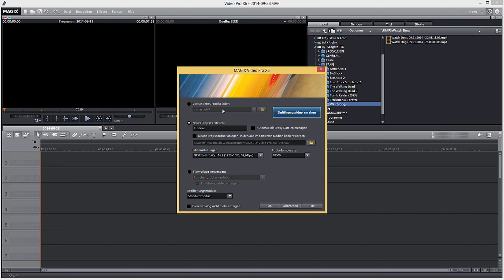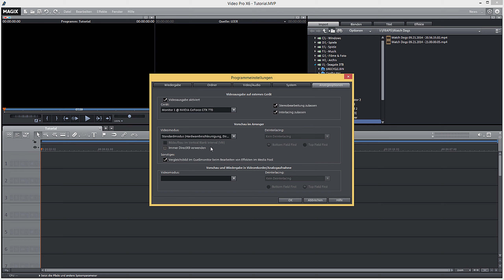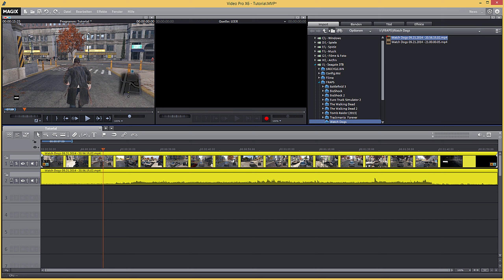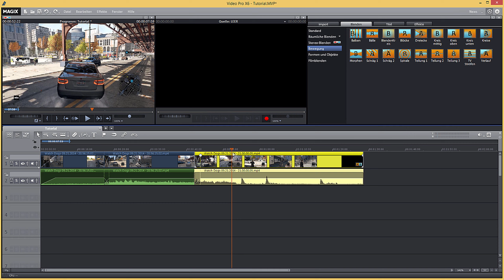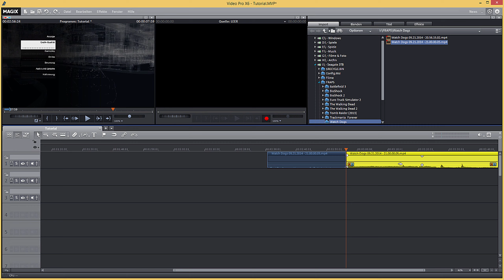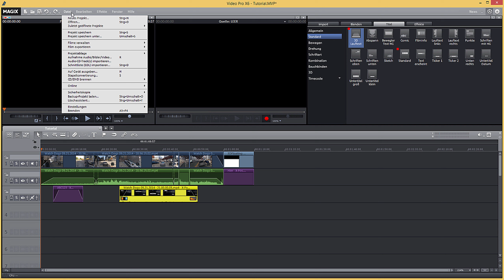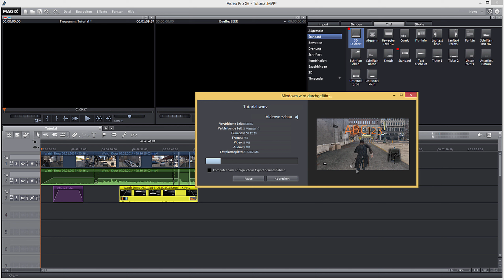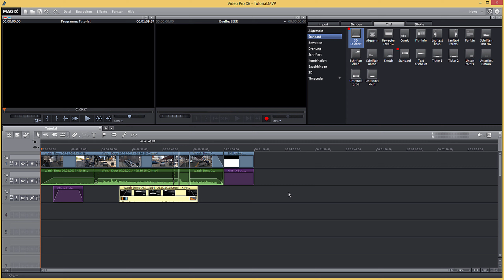[TUT] MAGIX Video Basic Tutorial [DE | 2K]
MAGIX Video Basic Tutorial

Für alle Neulinge im Videoschnittbreich, gibts hier ein einfach Tutorial mit den wichtigsten Grundkentnissen des Videobearbeitungsprogramm Magix Video!
Dieses Tutorial ist für die gängisten Versionen ausgelegt. Egal ob du eine einfache Version von Magix Video hast oder die Profesionelle Version Video Pro X6!
Die meisten Funktionen sind gleich und auch an den selben Ecken versteckt.

Du hast noch kein Magix Video

Du möchtest mich etwas unterstützen?

Videoinfo
Auflösung: 2560x1440
FPS: 30
Datenrate: 20000kbps
Audio: 192kbps